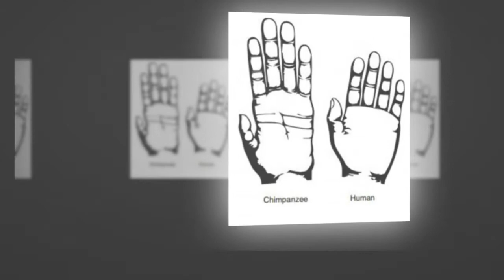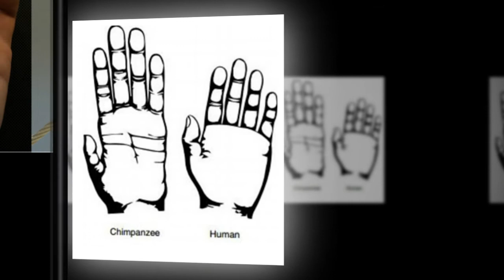Human hand more primitive than chimp's, study says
Strong fists for defending ourselves and opposable thumbs for work as fine as threading a needle—hand specialisation is widely believed to have given humans a major evolutionary advantage.
On Tuesday, scientists in the United States and Spain said the human hand may be more primitive than that of our closest living cousin, the chimpanzee.
In fact, human hands are likely more similar to those of the last common ancestor we and chimps shared millions of years ago.
"These findings indicate that the structure of the modern human hand is largely primitive in nature, rather than the result of selective pressures in the context of stone tool-making," said a press summary from the journal Nature Communications, which published the study.
In fact, it is the hands of chimps and orangutans that changed most since they split off to form new branches of the hominid family tree—developing longer fingers, compared to the thumb, for swinging on tree branches.
The human hand has a longer thumb relative to the other fingers than that of chimps and other apes—allowing for what scientists call "pad-to-pad" precision grasping, which simply means that our fingertips are able to touch.
There is a widely held assumption among palaeontologists that the last common ancestor (LCA) of humans and apes, an individual whose identity remains uncertain, was a prototype chimp with chimp-like hands.
But a team led by Sergio Almecija of The George Washington University's Center for the Advanced Study of Human Paleobiology, is challenging that.
They analysed the hand-length proportions of humans, as well as living and fossil apes to draw a picture of the evolutionary history, and found the human "thumb-to-digits ratio required little change since the LCA."
"The inevitable implication is that when hominins (the extended human family excluding apes) started producing flaked stone tools in a systematic fashion, probably as early as 3.3 million years ago, their hands were—in terms of overall proportions—pretty much like ours today," Almecija told AFP by email.
"Another important take-home message is that if human hands are largely primitive, the 'relevant' changes promoting the emergence of widespread reliance on stone tool culture were probably neurological" and not manual—meaning it was our brains that allowed for adaptation.
"Any evolutionary model of human hand evolution assuming a chimpanzee-like ancestor will likely be flawed from the beginning," he added.